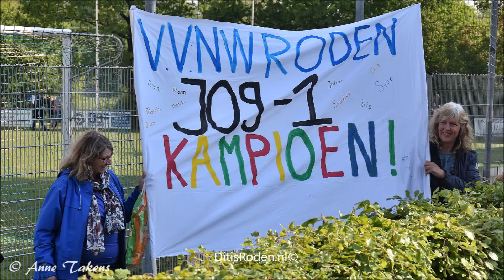Nieuw Roden JO9-1 kampioen in thuiswedstrijd tegen Lycurgus JO9-8